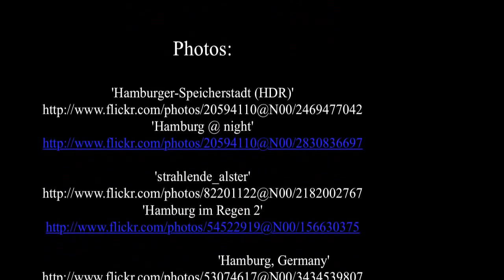Hamburg Travel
Hamburg Travel - Hamburg is the second-largest city in Germany (after Berlin) and the seventh-largest city in the European Union. The city is home to approximately 1.8 million people, while the Hamburg Metropolitan Region (including parts of the neighboring Federal States of Lower Saxony and Schleswig-Holstein) has more than 4.3 million inhabitants. The port of Hamburg is the second-largest port in Europe (after that of Rotterdam), and the ninth-largest in the world.

Hamburgs official name is the Free and Hanseatic City of Hamburg (German: Freie und Hansestadt Hamburg). It makes reference to Hamburgs history as a member of the medieval Hanseatic League, as a free imperial city of the Holy Roman Empire, and also to the fact that Hamburg is a city-state and one of the sixteen States of Germany.

Hamburg is a major transportation hub in Northern Germany. It has become a media and industrial center, with factories such as Airbus, Blohm + Voss and Aurubis. The radio and television broadcaster Norddeutscher Rundfunk and publishers such as Gruner + Jahr and Spiegel-Verlag represent the important media industry in Hamburg. In total there are more than 120,000 enterprises. The city is a major tourist destination both for domestic and overseas visitors, receiving about 7.4 million overnight stays in 2007. ( source Wikipedia )
Enjoy Your  Hamburg Travel!